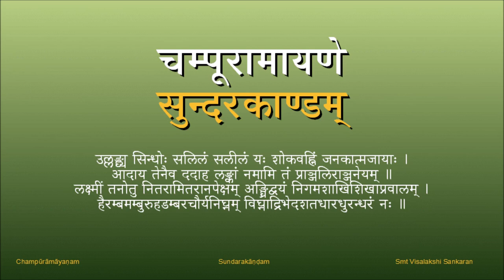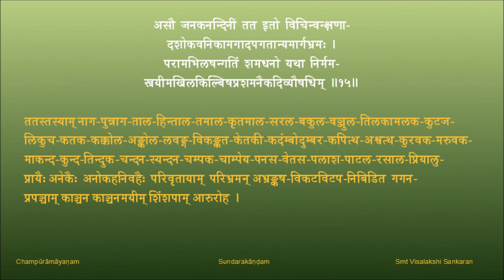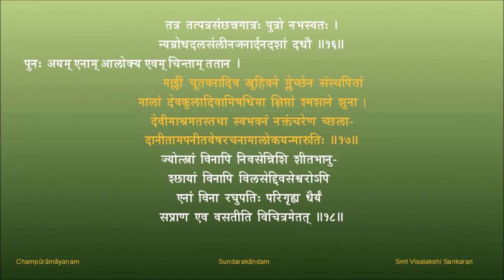चम्पूरामायणम् - सुन्दरकाण्डम् - पाठः ०५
पाठः - ०५ शिंशुपावृक्षारोहणम् , सीतादर्शनम्